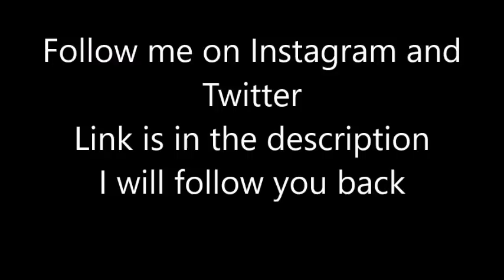MLB Intentionally Dropping the Ball